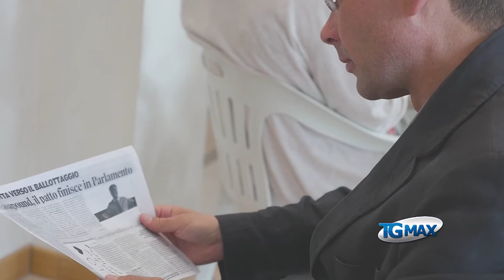Pupillo: fusione comuni è una bufala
Lanciano, servizio Tgmax 16 giugno 2016 - Lanciano al ballottaggio: in conferenza stampa a Lanciano, con il vice sindaco Pino Valente e l'assessore uscente Davide Caporale, il sindaco Mario Pupillo, candidato sindaco del centrosinistra, critica il programma di Errico D'Amico, dopo l'apparentamento con Tonia Paolucci, "La fusione dei comuni nella Grande Lanciano è una bufala".